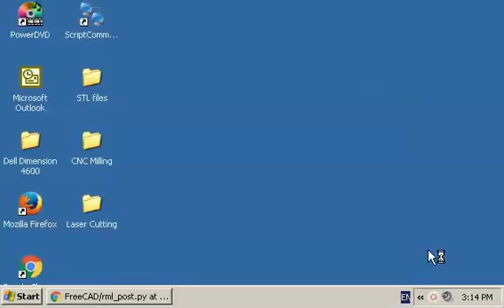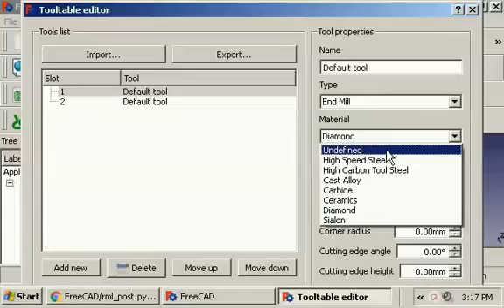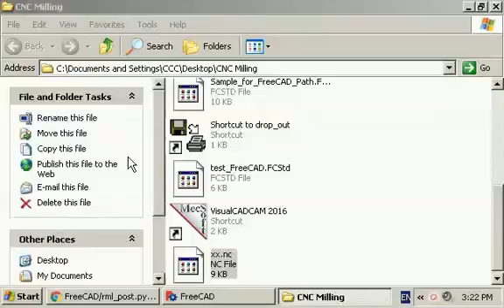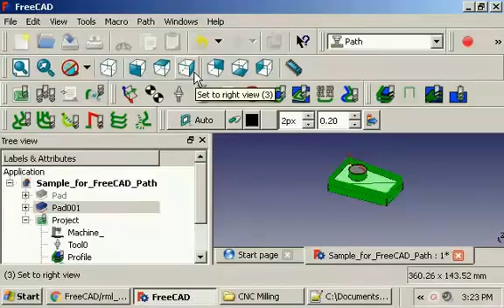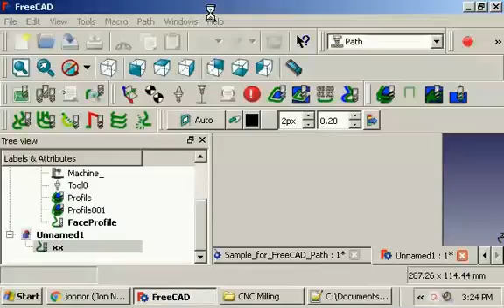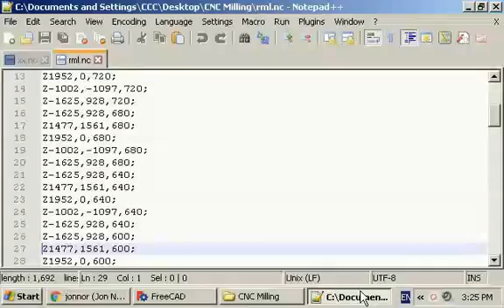FreeCAD Path 模組教學 (廣東話)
FreeCAD Path 模組教學
1. 產生CNC Milling的G-code
2. 將G-code檔案轉換成 Roland Modela RML-1檔案